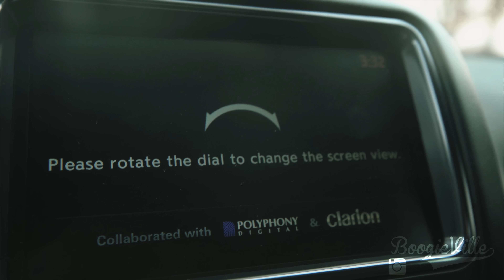I Just Bought A GTR !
I recently bought myself a GTR Black Edition and wanted to share it with you guys! Check it out! Follow me on @boogieville on ig!